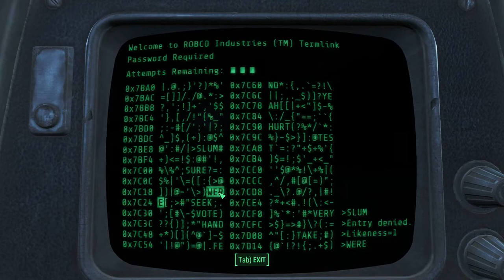Fallout 4 - Episode 77